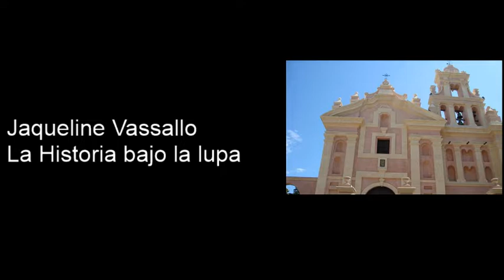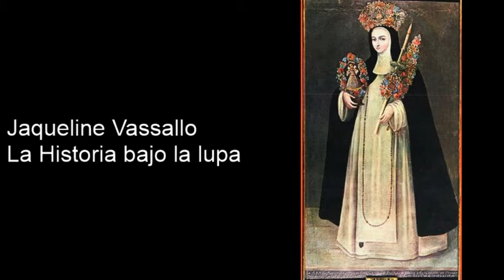Jaqueline Vassallo - La sororidad en los monasterios de mujeres tiempos coloniales